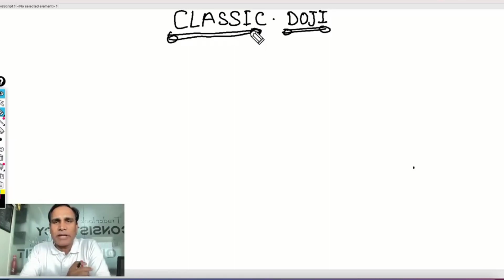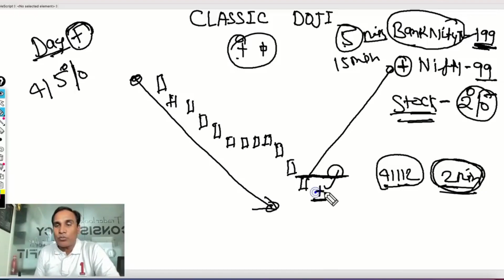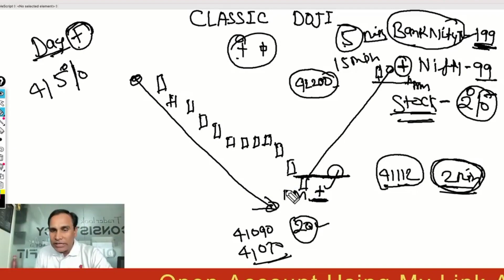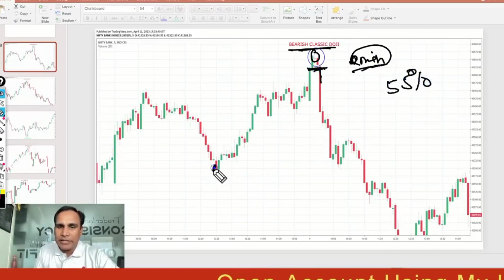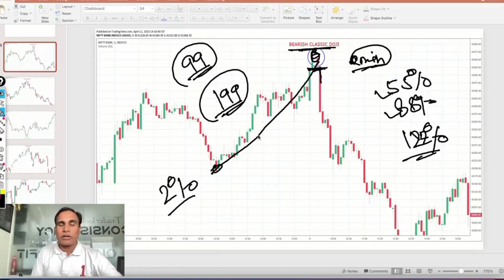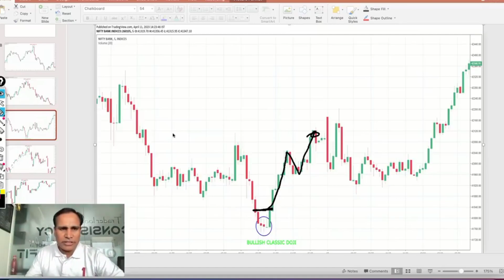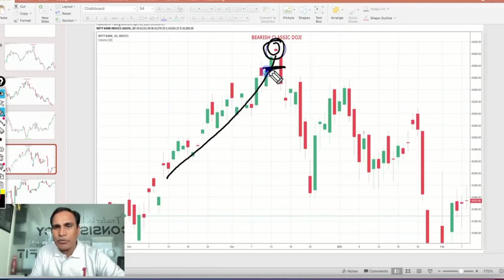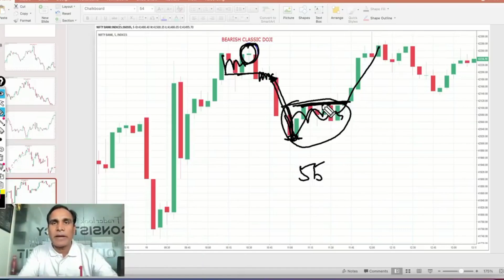Classical Doji Candlestick Pattern😱😱! No loss Strategy | B Invest !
candlestick pattern
candlestick patterns
bank nifty by ghanshyam tech
super profitable candlestick chart pattern
candlestick patterns in hindi
candlestick chart
candlestick
bearish candlestick patterns
japanese candlestick patterns
ghanshyam tech
candlestick pattern for indian stock market
ghanshyam tech favorite candlestick pattern
tweezers bottom candlestick pattern in hindi
candlestick analysis
candlestick trading
candlestick chart patterns
candlestick charts
candlestick charts explained
candlestick charts for beginners
candlesticks

Channel link.